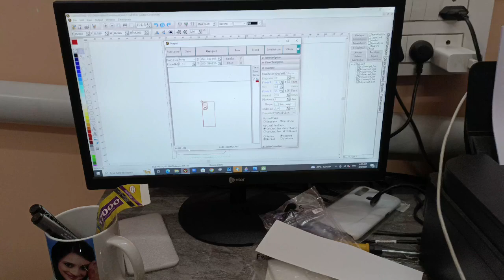OnePlus Nord 2 printed mobile cover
🏠 Home delivery  🚚
Call & Whatsapp ⏬
☎️. 9️⃣6️⃣8️⃣9️⃣7️⃣4️⃣9️⃣5️⃣9️⃣8️⃣

Link

mobile_back_cover photo print online order

mobile_back_cover sticker